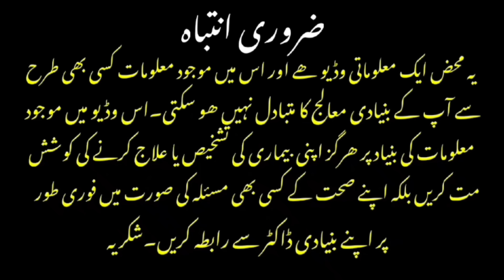Lowest Catbohydrates & Lowest Sugar Foods | Best Foods For Weight Loss & Heart Health